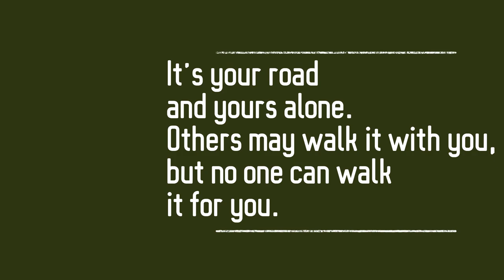Ingleton Falls, Waterfall Trail Photos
The trail is 4.5 miles long (8 km) and leads you through ancient oak woodland and magnificent Yorkshire Dales scenery via a series of stunning waterfalls and geological features.

As you walk along the circular route, you will see the ancient base rocks that form the Peak District and the many rare plants, birds, and trees they support.

This wide variety of unique geological features and plant life prompted Natural England to declare the Ingleton Glens a Site of Special Scientific Interest (SSSI).

Swilla Glen
The first section of the walk follows the River Twiss through Swilla Glen, a deep glen cut into carboniferous limestone. Walking through the woodland of oak, ash, birch and hazel, you can find a variety of wild ground plants, including bluebells and dogs mercury.

Mosses and ferns thrive in the moist conditions of the limestone gorge in this area. After crossing Manor Bridge, the trail leads you towards Pecca Falls.

Pecca Falls
After walking over Pecca Bridge, you reach the first of Pecca Falls. Here you can see the vegetation shift from a typical limestone woodland to the bracken and heathers that thrive in the more acidic soil associated with slate and sandstone.

Hollybush Spout
The trail climbs steeply up a series of steps via Hollybush Spout, onto open moorland where the river flows to a shallow valley.

There is a refreshment cabin at the top so you can enjoy a cooling ice cream or drink and well-earned rest before walking on to Thornton Force.

There are five main waterfalls at this point, dropping 30 metres over sandstone and slate. The river Twiss tumbles over the sandstone steps into the plunge pools, which are reputed to be as deep as the falls themselves.

Thornton Force
Thornton Force is the most famous and spectacular of the waterfalls on the trail. Here the river plunges 14 metres over a limestone cliff, laid down 330 million years ago in a sub-tropical sea.

There is a viewing area which is also a beautiful spot for a picnic or rest before continuing the walk along Twistleton Lane.

Thornton Force was an inspiration for renowned artist William Turner.

Beezley Falls
Before Beezley Falls, you arrive at the Falls Refreshment Centre, where you can rest your legs and take in the beautiful surroundings. The trail then enters oak woodland, this time following the path of the river Doe to arrive at Beezley Falls.

The Doe descends over Triple Spout from the first waterfall – three beautiful waterfalls all side by side.

Rival Falls
At Rival Falls, the trail offers fantastic views of the river Doe plunging into a pool known locally as the “Black Hole”, which is reputed to be over 80 feet deep.

Baxengyhll Gorge
Walking on to Baxenghyll Gorge, you will find a viewing bridge which gives a dramatic view of the river far below - for those not afraid of heights!

Snow Falls
Beyond Baxenghyll Gorge, don’t forget to look back, or you may miss the beautiful Snow Falls.

From Snow Falls, the walk continues back through Twisleton Glen over the final footbridge of the trail in the valley via the old limestone quarries and kilns. The final stage of the trail takes you through the picturesque Ingleton village before returning to the car park where the trail began.